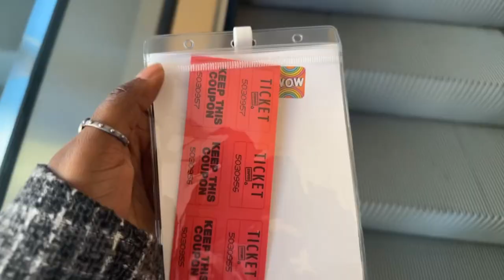Travel Vlog - Come with me to Hartford Connecticut